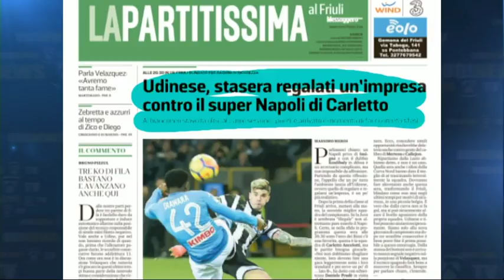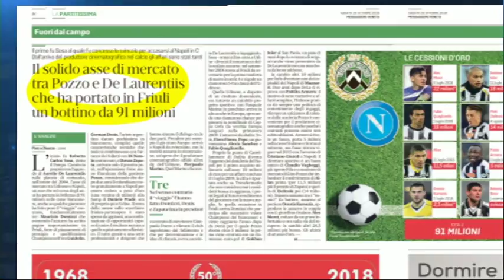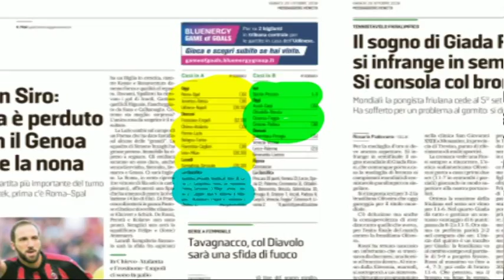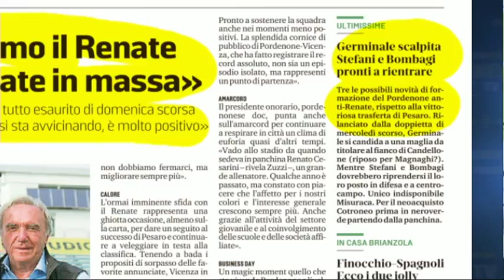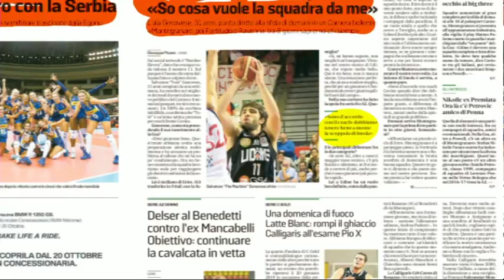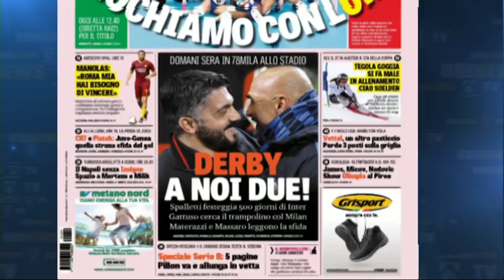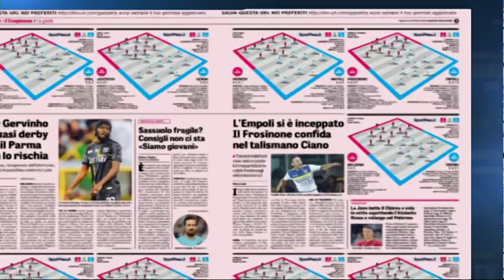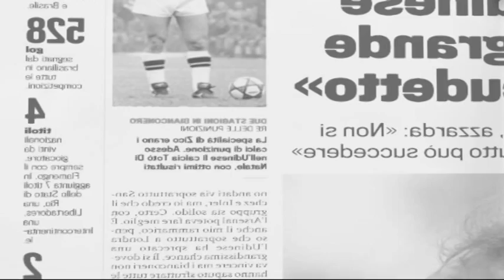Buongiorno Friuli | sport| 20 ottobre 2018